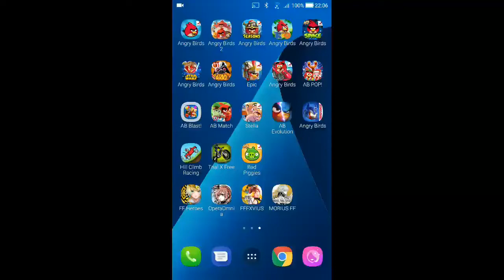Angry Birds Rio - Beach Volley - Golden Beach Ball - 113,740 - World Record!